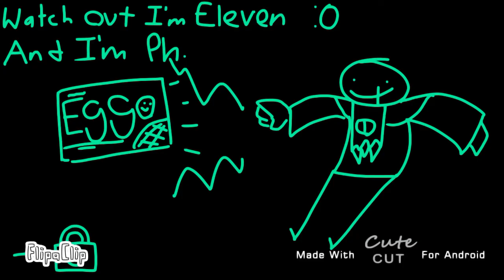Psychic Powers (Animation)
TBH the only hobbies that I do are Video Games and Animation. But personally I enjoy Animating more.